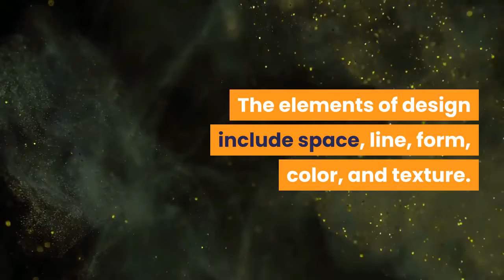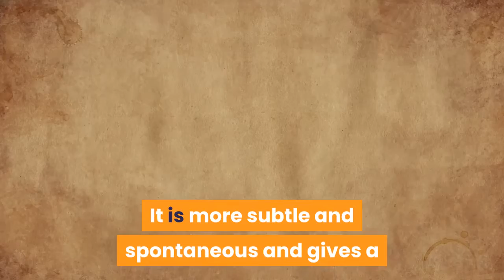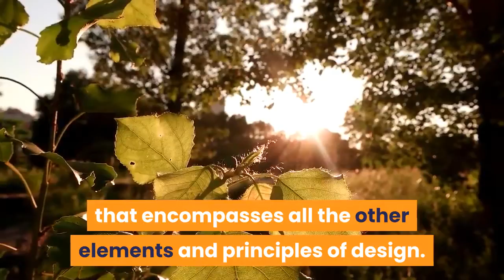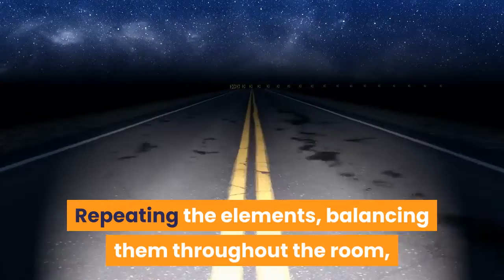Principles Of Interior Design - Explained In A Simple Manner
Whether you are working with existing furnishings and fabrics or starting from scratch with an empty room, you should always use the elements and principles of design as a guide in choosing everything. The elements are your tools or raw materials, much like paints are the basics to a painter. The elements of design include space, line, form, color, and texture. The principles of design relate to how you use these elements. The principles of design are balance, emphasis, rhythm, proportion and scale, and harmony and unity.

Principle #1: Balance
Visual equilibrium in a room is called balance. It gives a sense of repose and a feeling of completion. A well-balanced room gives careful consideration to the placement of objects according to their visual weight. The elements of line, form, color and texture all help determine an objects visual weight, which is the amount of space it appears to occupy. Balance also refers to how and where you place the elements (line, form, color and texture) within a room. To maintain balance, try to distribute the elements throughout the room.
Formal balance, often referred to as symmetrical balance, creates a mirror image effect.
Informal balance uses different objects of the same visual weight to create equilibrium in a room. It is more subtle and spontaneous and gives a warmer, more casual feeling.

Principle #2: Emphasis
Emphasis is the focal point of the room. The focal point should be obvious as you enter the room; it is the area to which your eye is attracted. Whatever is featured, as the center of interest a fireplace, artwork or a window treatment framing a beautiful view must be sufficiently emphasized so that everything else leads the eye toward the featured area. You can add emphasis to a natural focal point or create one in a room through effective use of line, form, color and texture.

Principle #3: Rhythm
Rhythm supplies the discipline that controls the eye as is moves around a room. Rhythm helps the eye to move easily from one object to another and creates a harmony that tells the eye everything in the room belongs to a unified whole. Rhythm is created through repetition of line, form, color or texture. It can also be created through progression. Progressive rhythm is a gradual increasing or decreasing in size, direction or color.

Principle #4: Proportion and Scale
Size relationships in a room are defined by proportion and scale. Proportion refers to how the elements within an object relate to the object as a whole. Scale relates to the size of an object when compared with the size of the space in which it is located.

Principle #5: Harmony and Unity
A well-designed room is a unified whole that encompasses all the other elements and principles of design. Unity assures a sense of order. There is a consistency of sizes and shapes, a harmony of color and pattern. The ultimate goal of decorating is to create a room with unity and harmony and a sense of rhythm. Repeating the elements, balancing them throughout the room, and then adding a little variety so that the room has its own sense of personality accomplishes this. Too much unity can be boring; too much variety can cause a restless feeling. Juggling the elements and principles to get just the right mix is a key to good design.